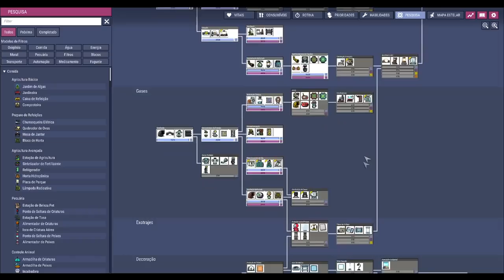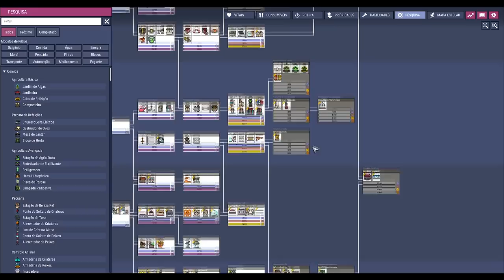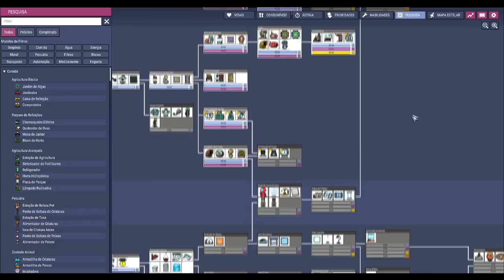☢️Oxygen not Included - Iniciando o projeto habitacional no asteróide petrolífero. EP10